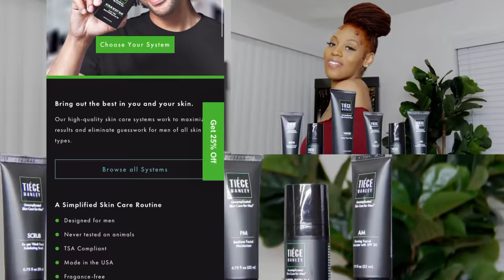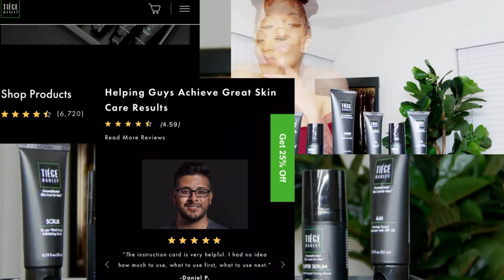5 EASY WAYS MEN CAN BE MORE ATTRACTIVE TO WOMEN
5 EASY WAYS MEN CAN BE MORE ATTRACTIVE TO WOMEN